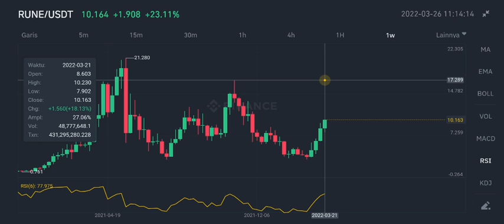RUNE COIN BREAKOUT TODAY‼️ THORCHAIN $17,2 SOON⁉️ NATIVE LUNA/UST AVAILABLE ON THORCHAIN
rune coin new price forecast 2022 thorchain update 2022